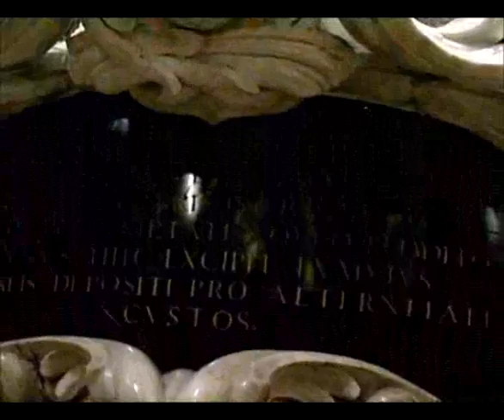Pellegrinaggio Capi Gruppo e Commissari a Montecassino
Nei Luoghi di San Benedetto 23 e 24 Ottobre 2010